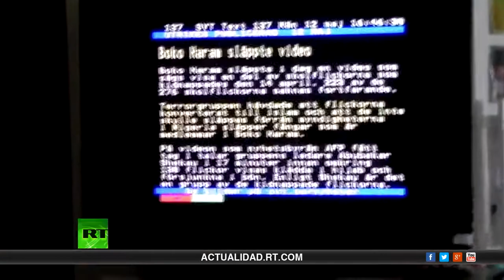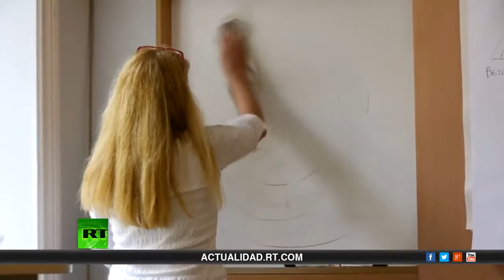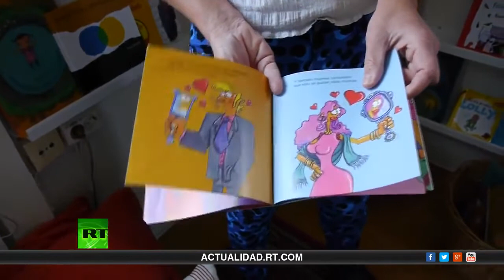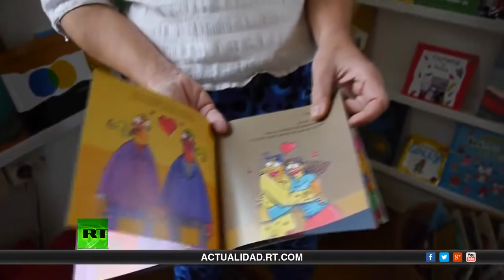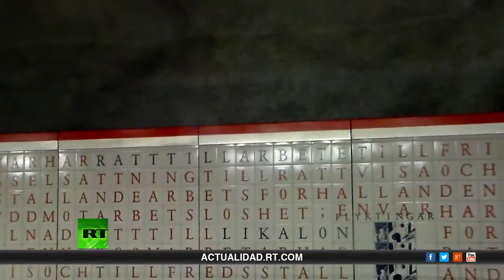LAS LOCURAS DEL GËNERO: DOCUMENTAL.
Aprendiendo de Suecia.